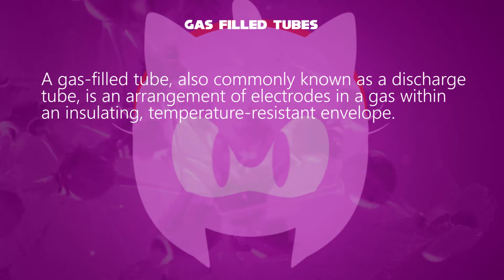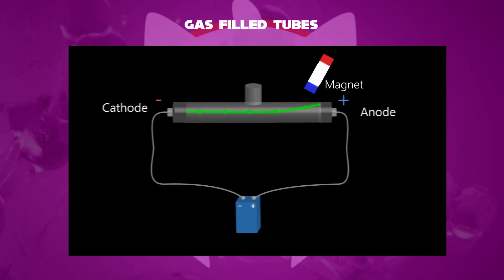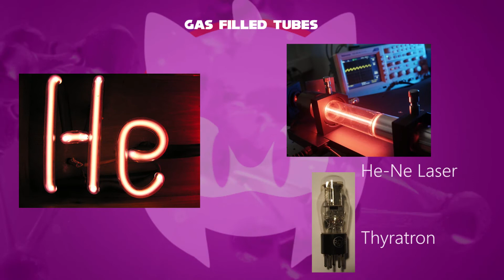Amy Rose Teaches about Gas Filled Tubes